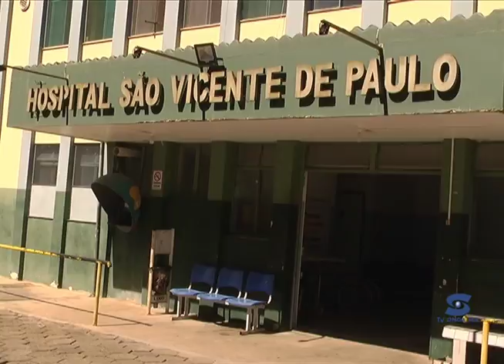Hospital Sao Vicente de Paulo recebe verba do dep Federal Carlos Melles